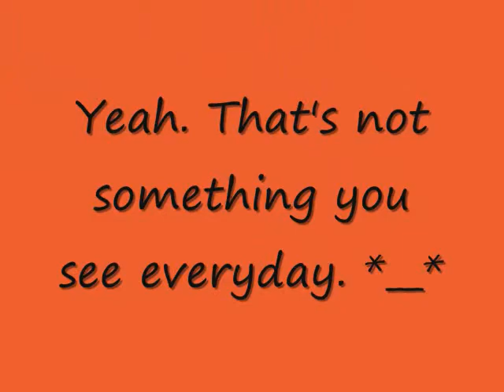Something Fishy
I could've sworn I ordered chicken...*thinks* Well, it tasted like chicken...